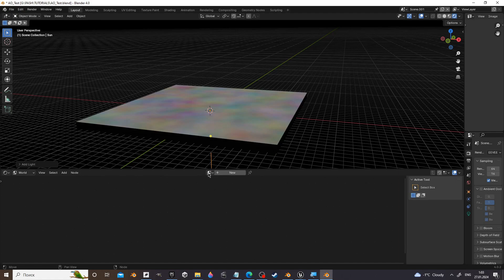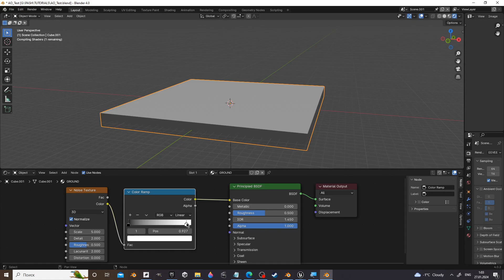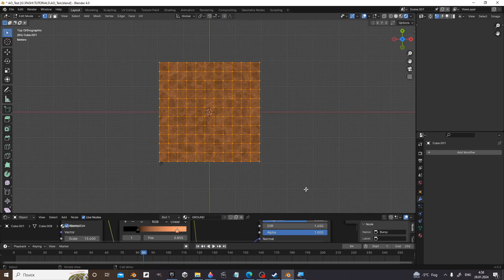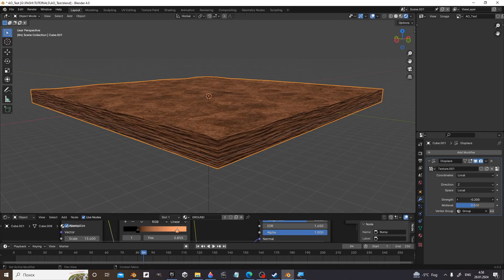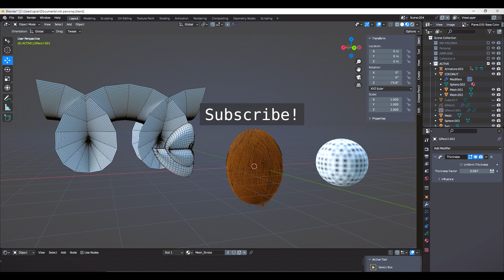Blender 3d Tutorial - How to make a procedural ground with real relief